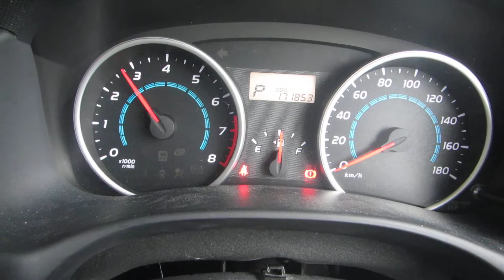[SOLD] Reference # 70142